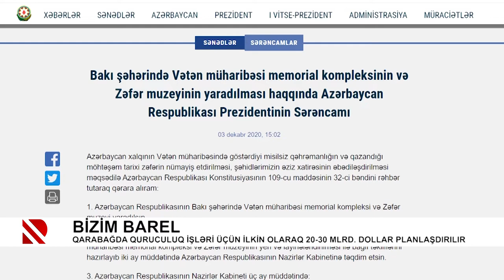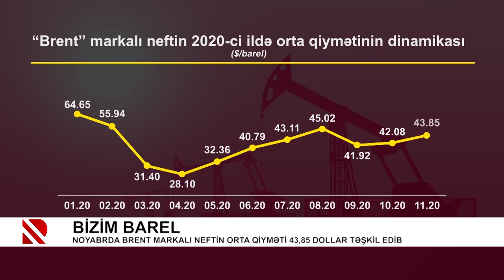Bizim Barel: Ceyhandan 193,8 mln. barel Azərbaycan nefti 257 tankerlə yola salınıb (04.12.2020)